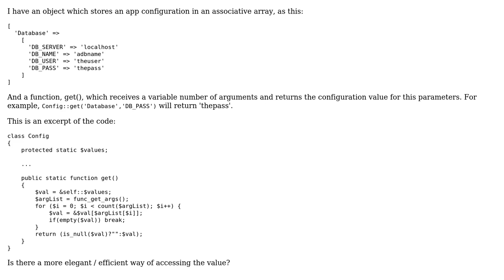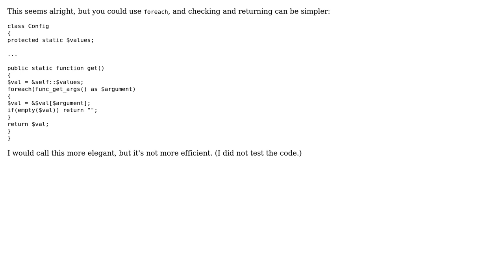Code Review: Access an associative array value given an array of keys in PHP (2 Solutions!!)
Code Review: Access an associative array value given an array of keys in PHP

With thanks & praise to God, and with thanks to the many people who have made this project possible! | Content (except music & images) licensed under CC BY-SA | Music | Images & others | With thanks to user RomanPerekhrest user KIKO Software user Alvaro Maceda and the Stack Exchange Network Trademarks are property of their respective owners. You are responsible for your own actions.